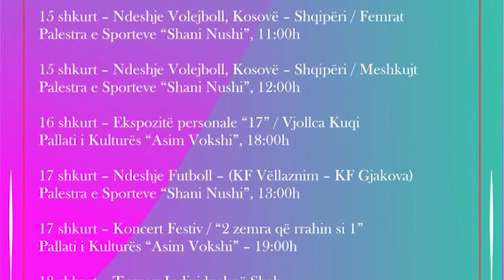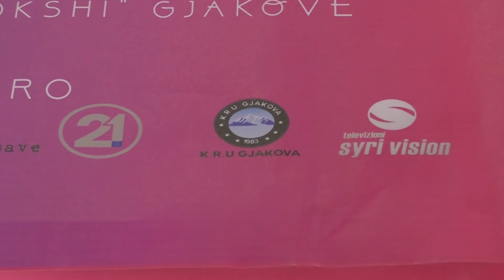Një javë e mbushur me aktivitete për 17 shkurt në Gjakovë-Lajme